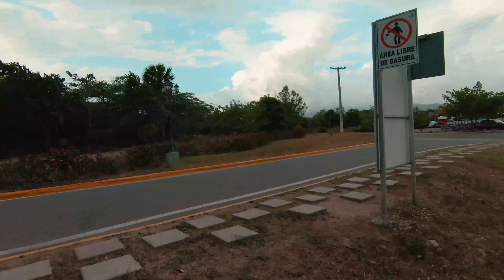DJI FPV Cinematic Footage 4K 60FPS D-Cinelike - Color grading - Jardín Botánico - Manual Mode Acro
DJI FPV Cinematic Footage 4K 60FPS  D-Cinelike - Color grading - Jardín Botánico.